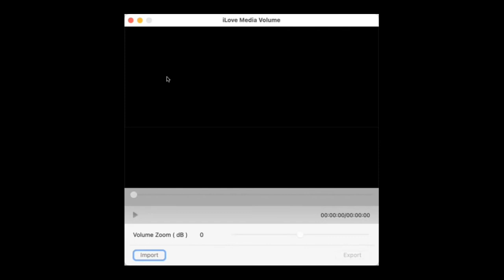🎛 Regulowanie głośności nagrań audio i video z VoiceOver w systemie macOS 🎞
System macOS oferuje nam kilka możliwości regulacji głośności nagrań audio i video. Jedną z nich jest np. aplikacja iMovie. Niestety, choć większość tych możliwości nawet jest dostępna dla VoiceOver, to korzystanie z nich nie należy do wygodnych. Dodatkowo, z niewiadomych dla mnie przyczyn, akurat ta czynność bardzo mocno obciąża procesor. Na szczęście istnieje bardzo fajna, bardzo wygodna alternatywa, czyli aplikacja iLove Media Volume.

To właśnie jej działanie w praktyce chciałbym Wam dziś zademonstrować. Gdybyście byli zainteresowani aplikacją, link do niej umieszczam poniżej: